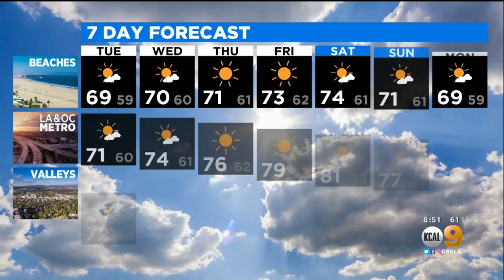Evelyn Taft's Weather Forecast (May 11)